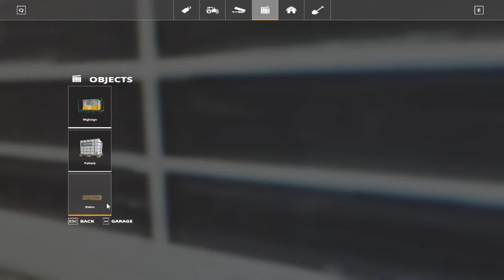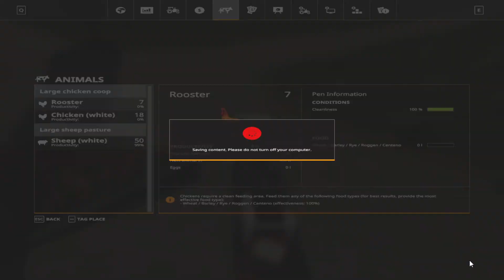farming simulator 19 (setting up a farm)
Today i setup a farm in west bridge hills in fs19 on pc while listening to spotify i'll make a video of me and my friend here's his channel
He also lives streams on twitch he got followed botted by fake accounts so go give him real follows tell him Redneck set u he does good games like fivem fs19 and more one more thing here's my friends twitch